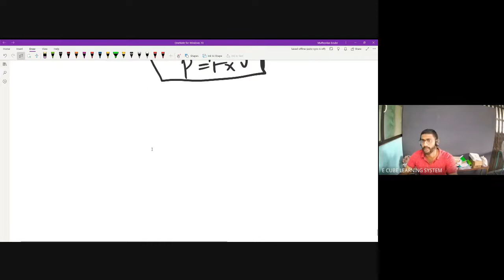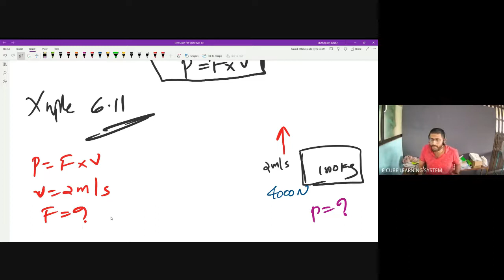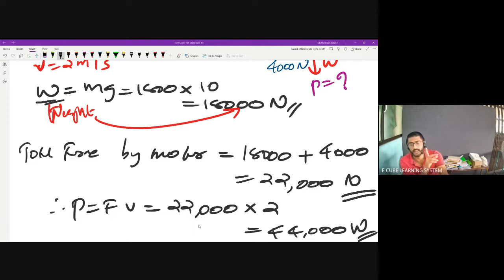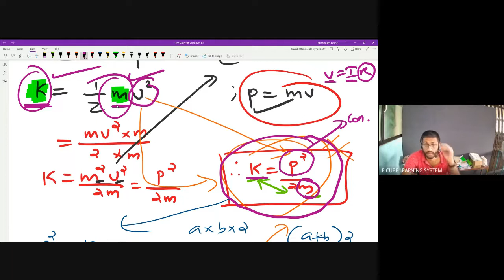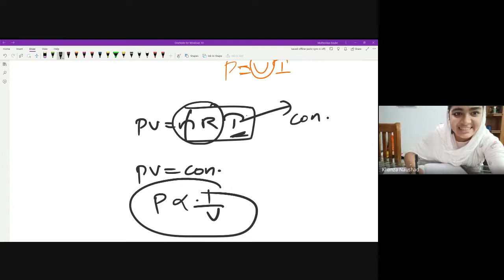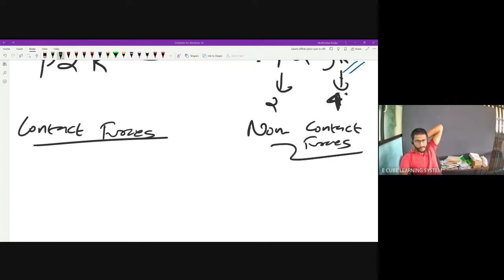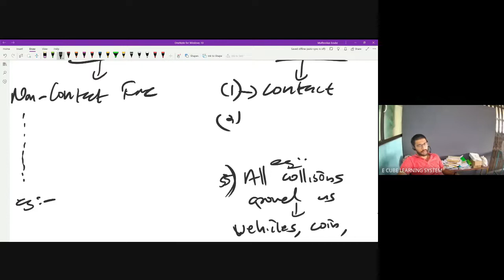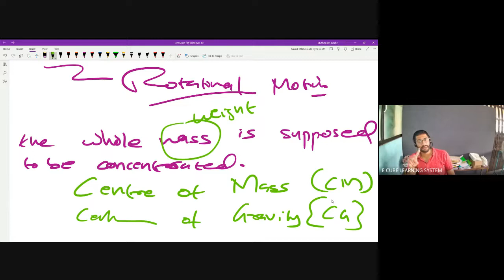+1 Axmpl 6 11,reln bw p & K,collissions11/09/22